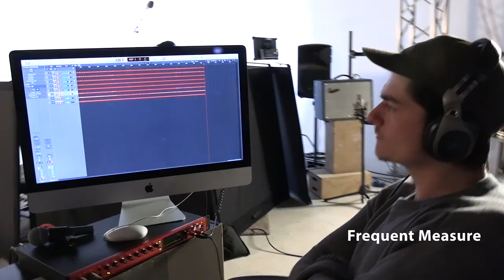We are recording Frequent Measure on the Media Benders stage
We are on the precipice of releasing our first song with MediaBenders: a full, rock version of Frequent Measure.

I love this song. I wrote it, in 2007, with Brock Branan's advice to use the Dsus2 instead of the D. It worked. Thanks, Brock.

This is great to play live. Donald Albert's on drums, Christian Hanlen is laying a slick lead riff and Scott White is on bass. Brian Przypek mastered the track.

Enjoy the promo. More songs will be coming, soon (we practice, almost every day), and the single for this one will be out shortly.